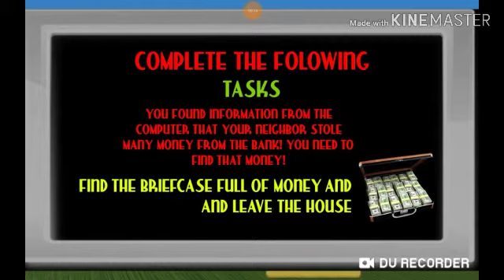Crabs. Sponge's Neighbor - LEVEL 4 KOMPLETNÝ! #1 - ( Android, iOS Hra )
iOS Stiahnutie:

© BigcoinsGTChannel 2019 🏰